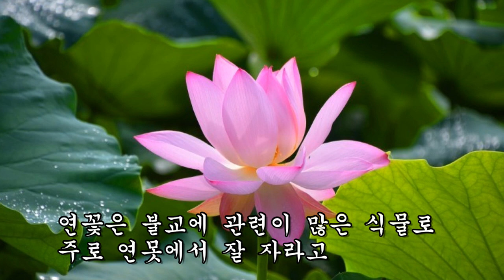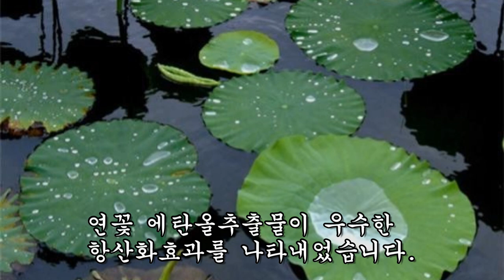쭈글쭈글 노화되고 주름진 피부~ 20대처럼 탱탱하게 만드는 약초!!